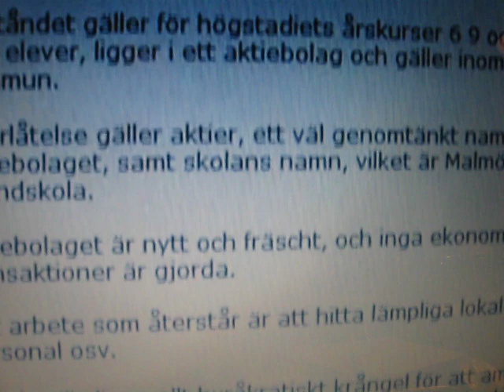TV4 reklam paus, detta händer...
Detta händer under TV4.s reklampaus